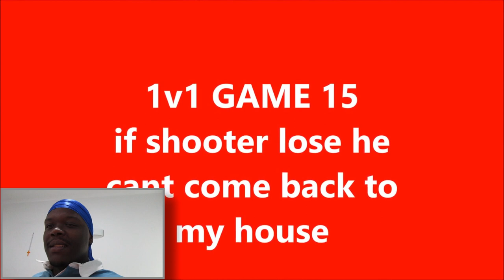👁 **SchoolShooter** getting dropped off🏀 @ L.A Fitness